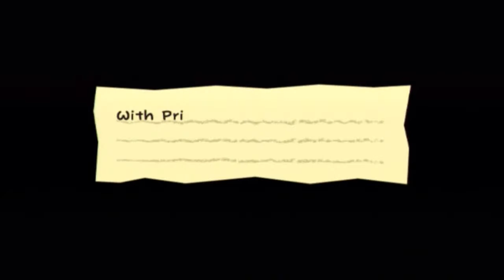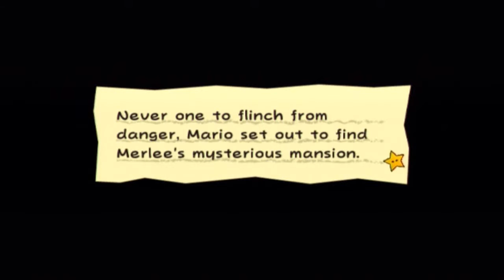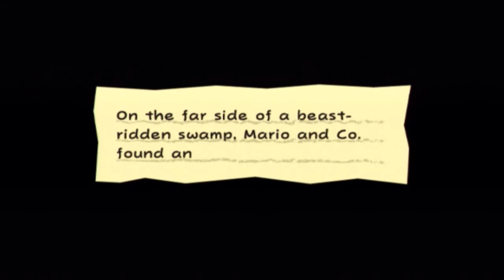Let's Play Super Paper Mario Part 7: What's With All the Questions?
We start the second world, our mission is to find Merlee. Maybe she has some idea of where the next Pure Heart is.

Along the way, Peach uses a Mega Star and we find a new pixl, Boomer.